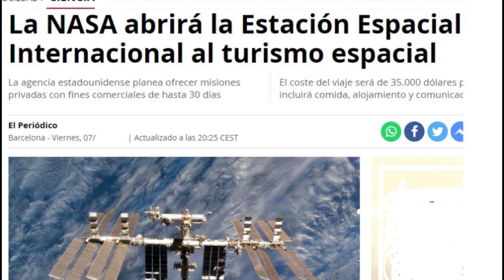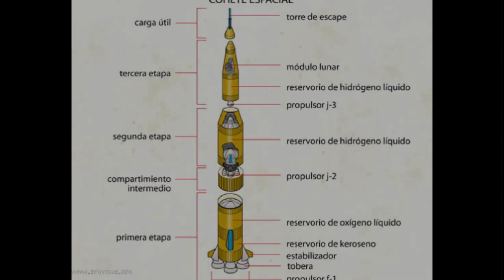🚀¿COMO 𝗙𝗨𝗡𝗖𝗜𝗢𝗡𝗔 UNA 𝗡𝗔𝗩𝗘 𝗘𝗦𝗣𝗔𝗖𝗜𝗔𝗟? 🚀 ¿Cómo es por 𝘿𝙀𝙉𝙏𝙍𝙊 un 𝘾𝙊𝙃𝙀𝙏𝙀? ⚙️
🚀¿Cómo es una 𝗡𝗔𝗩𝗘 𝗘𝗦𝗣𝗔𝗖𝗜𝗔𝗟 por 𝘿𝙀𝙉𝙏𝙍𝙊?
⚙️ ¡Averigua TODO sobre las 𝑵𝑨𝑽𝑬𝑺 𝑬𝑺𝑷𝑨𝑪𝑰𝑨𝑳𝑬𝑺 en este vídeo!
🛰️¡Mira por qué los 𝐒𝐀𝐓𝐄𝐋𝐈𝐓𝐄𝐒 no se 𝐂𝐇𝐎𝐂𝐀𝐍 en este vídeo!
ENLACES:
TRANSBORDADOR PARA ARMAR:NAVES ESPACIALES TRIPULADAS
LOS 12 COHETES QUE HAN LLEVADO HUMANOS AL ESPACIO:
ALGUNOS DE LOS CLIPS O IMÁGENES QUE SE MUESTRAN EN ESTE VÍDEO EDUCATIVO NO SON DE MI PROPIEDAD. Exención de responsabilidad de derechos de autor Según la Sección 107 de la Ley de derechos de autor de 1976, se permite el "uso justo" para fines tales como críticas, comentarios, informes de noticias, ENSEÑANZA, becas e investigación. El uso justo es un uso permitido por el estatuto de derechos de autor que de otro modo podría estar infringiendo. El uso sin fines de lucro, educativo o personal aboga por el equilibrio a favor del uso justo.